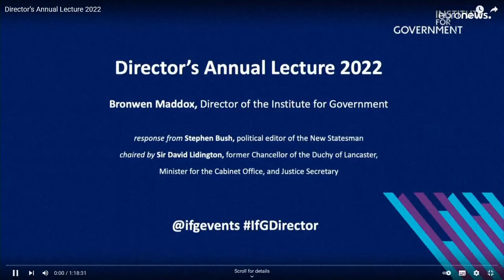Ex UK PM John Major speaks on standards in democracy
Former UK Prime Minister John Major gives a speech on trust and standards in democracy. It comes as a scandal about lockdown parties engulfs Boris Johnson's government.